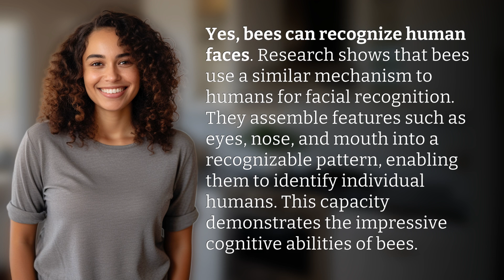Can bees recognize human faces?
Bee-lieve It or Not: Bees Can Recognize Human Faces! 👉 Bees Recognize Faces 👉 Discover the fascinating world of bee facial recognition! Learn how bees identify individual humans by assembling facial features into a recognizable pattern. Their cognitive abilities are truly remarkable!

Laura S. Harris (2024, July 4.) Can bees recognize human faces?
    🌐 AskAbout.video